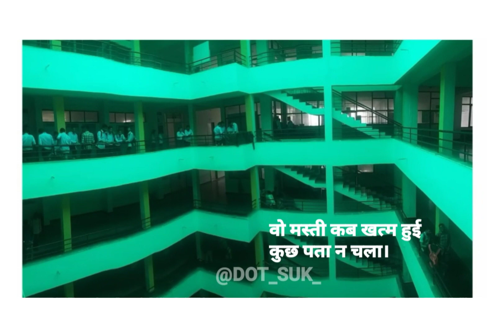From Department of Technology Shivaji University Kolhapur